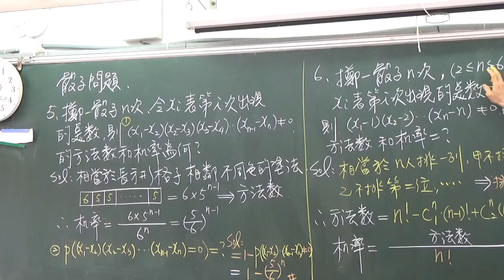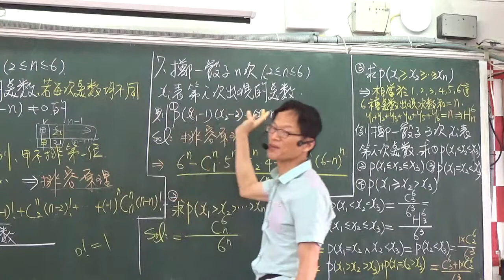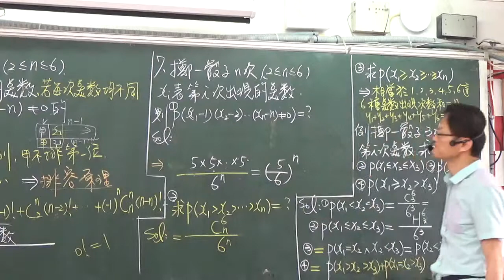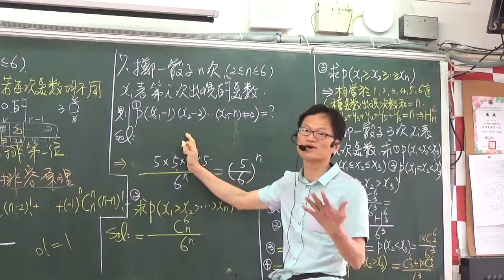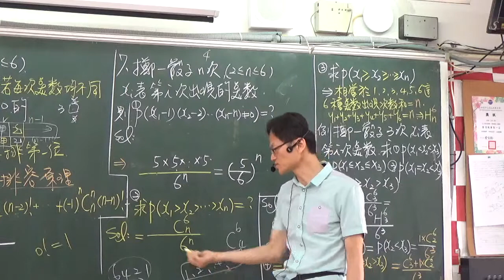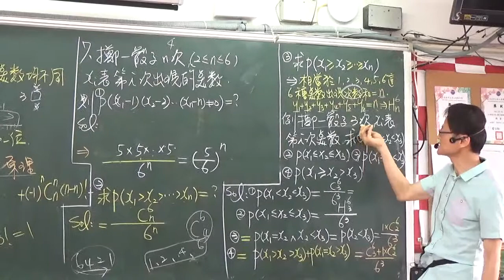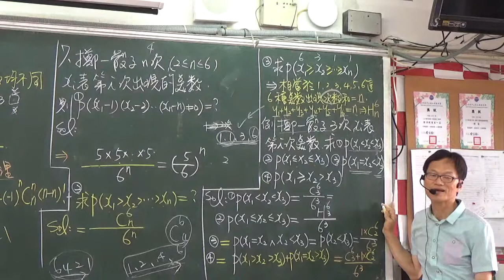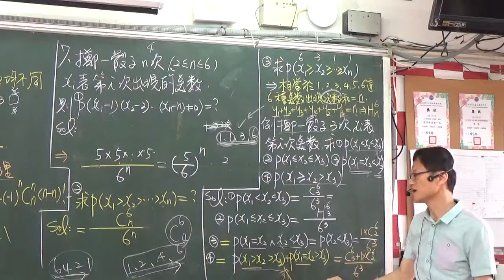高中數學 第二冊---第二章排列組合+第三章機率---重要理論2 ---排列組合與機率 骰子問題2